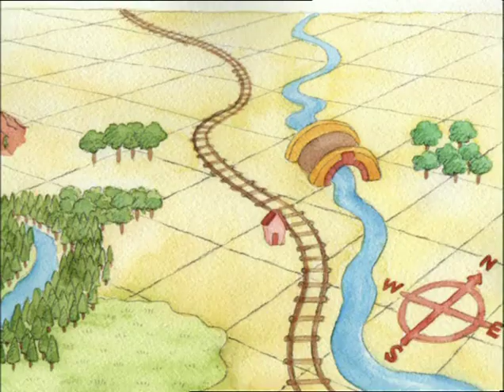Ferdel und Wolf - S Pfadiweekend (Schweizerdeutsch)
Ferdel und Wolf (EN: Preston Pig) im Schweizer Dialekt, Mundart. Ganze Folge S01 F10.